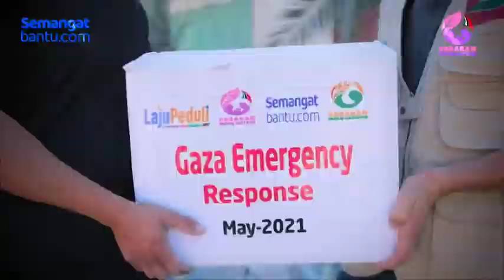Selamatkan Al-Quds Bersama Bantu Palestina - Mei 2021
Kejadian yang menimpa saudara Palestina tersebut masih berlanjut hingga hari ini. Mendengar berbagai kabar dari Palestina dalam beberapa hari ini membuat hati kita sebagai umat muslim tergores dengan apa yang tengah terjadi di sana. Langitan doa digemakan untuk mereka yang terus menjaga Al Aqsha tercinta.

Tapi apakah cukup dengan doa?
Yuk, kawan, segera kirimkan donasi terbaikmu dan ajak keluarga, teman, dan kawan-kawan lainnya untuk ikut membantu saudara kita di Palestina. Semoga kita tergolong dalam barisan yang ikut menjaga Al Quds dan Gaza tercinta.

Kirimkan sedekah terbaik kita untuk mendukung saudara di Palestina dengan cara:
2. Klik DONASI SEKARANG
3. Isi data diri dan jumlah donasi Anda
4. Pilih cara berdonasi
5. Transfer ke Rekening yang tertera

atau rekening :
a.n Semangat Bantu